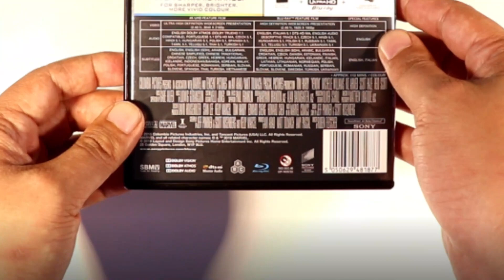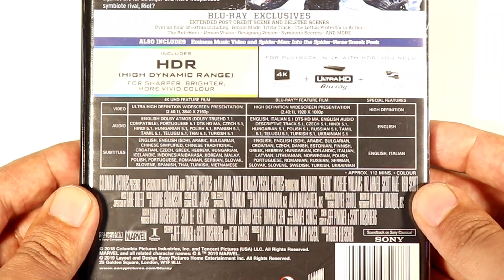Venom - 4K Ultra HD (Limited Edition Cover Artwork)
Welcome to my unboxing/showcase of Venom 4k Ultra Hd Blu-ray.

Venom is a 2018 American superhero film based on the Marvel Comics character of the same name, produced by Columbia Pictures in association with Marvel.

The film was primarily inspired by the comic miniseries Venom: Lethal Protector (1993) and story arc "Planet of the Symbiotes" (1995).

Unbox Odyssey